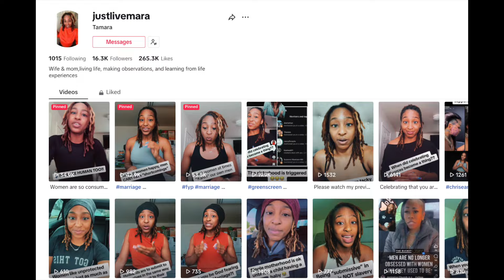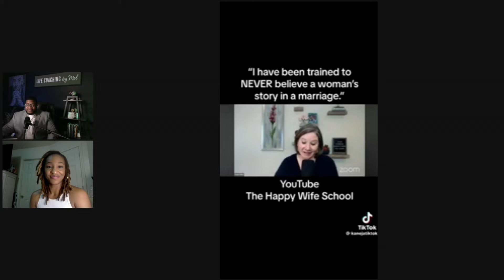Marriage Therapist says Never Believe a Woman's Story 😳🤯😱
Therapist Karyn Seitz of @thehappywifeschool states that she has been trained to NEVER believe a woman's story in a marriage. Let's discuss this with our guest Tamara from @Justlivemara.

00:17- Introduction
00:55- Meet Tamara
18:18- Therapist says Never Believe a Woman's Story in Marriage
50:14- Man in Bad Relationship Seeks Advice

Helping Divorcees Facing Rejection Discover Acceptance Within!